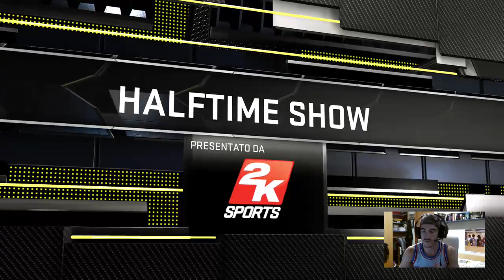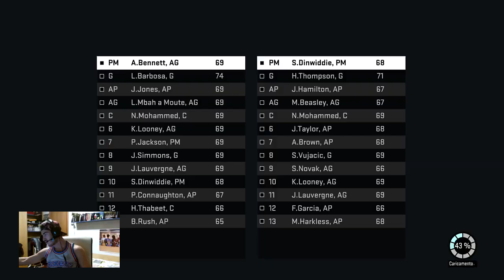Gamesurf Live - Infiammando il parquet degli stadi in NBA 2K16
Abbiamo saggiato l'opera di quest'anno dei ragazzi di 2K così da mostrarvi tutte le potenzialità del prodotto -- Watch live